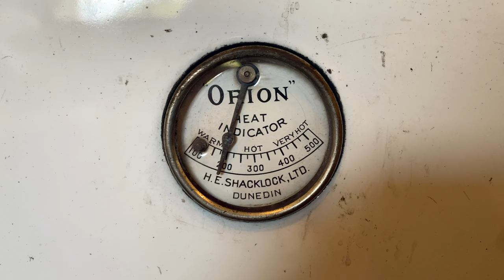Coal Range Roast - 6 Jan 2022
I promised David from The Shed and Breakfast I’d make a video about cooking one his roasts at the crib on the coal range… delicious!